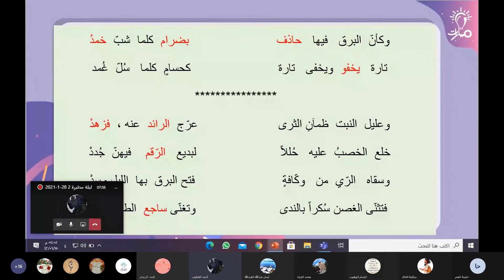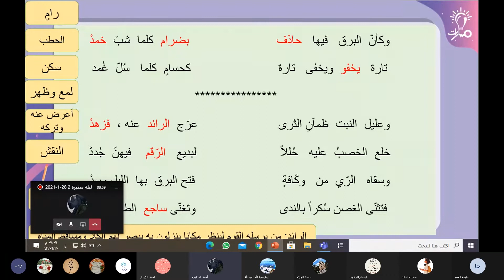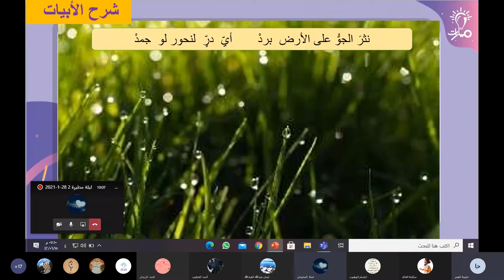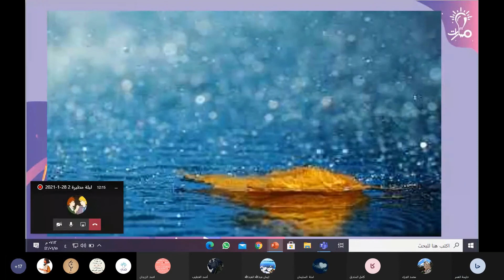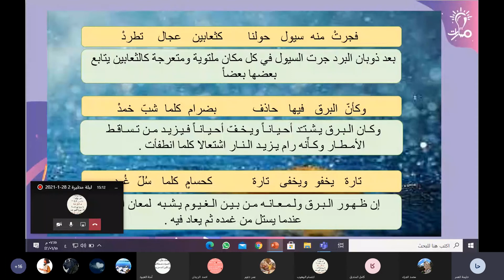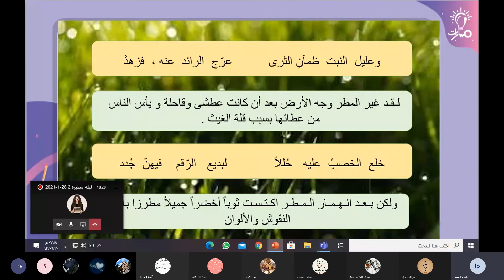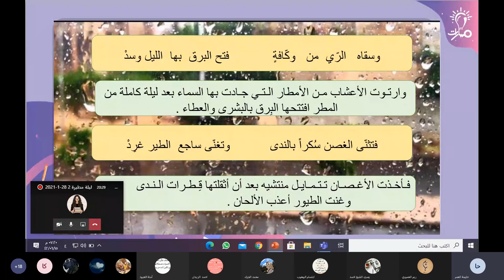شرح أبيات النص درس "ليلة مطيرة" كتاب اللغة العربية الصف التاسع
مدرسة المادة: حليمة العمر